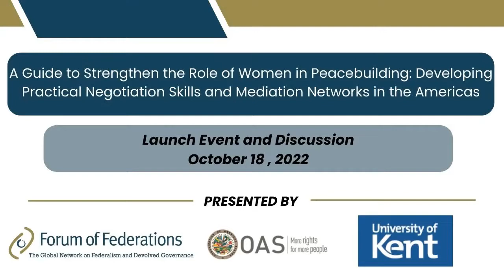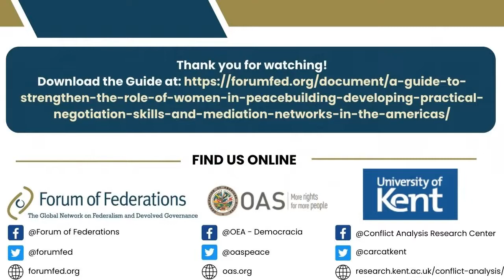Café Diplomatico 2022: A Guide to Strengthen the Role of Women in Peacebuilding Launch Event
The Café Diplomatico project is a collaborative initiative between the Forum of Federations (the Forum), the Organization of American States Department for the Promotion of Peace (OAS DPP), and the Conflict Analysis Research Centre at the University of Kent (CARC) designed to facilitate institutional strengthening in the field of conflict resolution through educational and training opportunities for stakeholders in the peacebuilding community of practice. Its aim is to enhance capacity and institutional expertise in the field of conflict management in order to better prepare relevant actors for future participation in managing conflict, peace negotiations, and peacebuilding in the Americas and beyond.

In April 2022, the partners convened the second annual iteration of the Café Diplomatico Mediation and Negotiation Training Workshop. This year, in order to recognize the invaluable role that women play in peacebuilding and conflict management and the importance of including women at all decision-making levels within the global and regional peace and security agendas - aligning with UN Resolution 1325 - the 2022 Café Diplomático Workshop focused on Women in Peace Mediations: A Gender Perspective. The goal of the Women in Peace Mediations workshop was to promote and reinforce the full involvement of women in conflict resolution and in formal peace and reconstruction processes at all levels -- local, subnational, national, and regional -- and to integrate a gender perspective in these processes.

Following the completion of the 2022 workshop, the partners jointly produced A Guide to Strengthen the Role of Women in Peacebuilding: Developing Practical Negotiation Skills and Mediation Networks in the Americas. This publication offers a comprehensive analysis on women’s contributions to peacebuilding efforts both in the Americas and internationally, as well detailing existing action plans and frameworks. It details the Café Diplomatico approach to negotiation and mediation skills development, includes expert contributions on select case examples, and provides recommendations concerning the importance of developing and sustaining women mediators’ networks.

To mark the occasion of the publication of the guide and to draw attention to the unique realities, contributions, and challenges of peacebuilding efforts in the Americas, on 18 October 2022 the Forum, OAS DPP and CARC convened a panel of experts to discuss these topics, as well as to reflect on the conclusions and recommendations suggested by the guide.

Opening Remarks:

H.E. Luis Almagro,
Secretary General, Organization of American States

Speakers:

Ambassador Sandra Honoré
Former United Nations Special Representative and Head of the United Nations Stabilization Mission in Haiti.

Mr. Jason Tolland
Director General for South America and Inter-American Affairs, Global Affairs Canada.

Dr. Maria-Noel Vaeza
Regional Director of UN Women for the Americas and the Caribbean.

Her Honour Ms. Elizabeth Solomon,
Caribbean representative of Women Mediators across the Commonwealth.

Moderator:

Magdalena Talamas,
Director of the Department for the Promotion of Peace, Organization of American States.